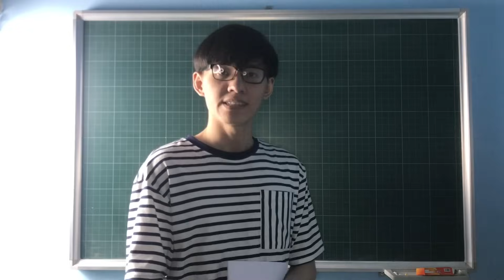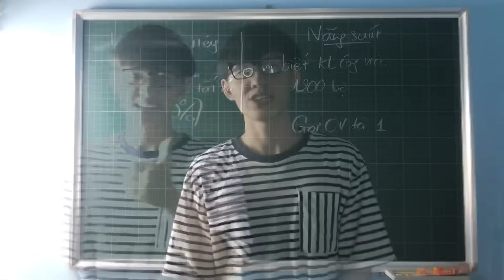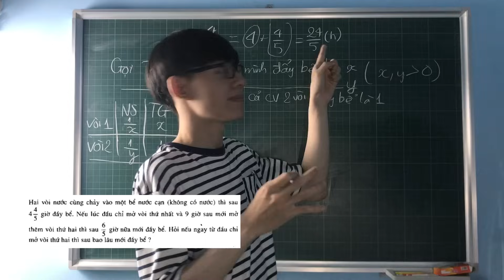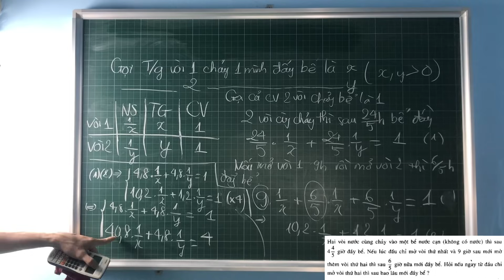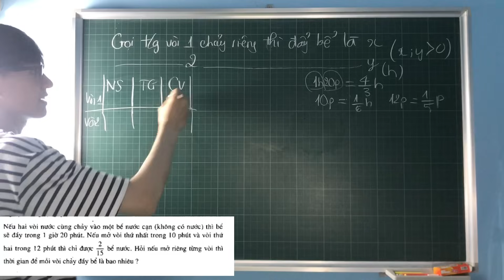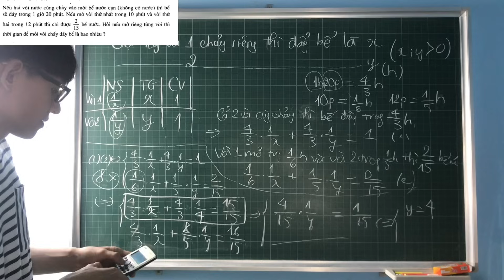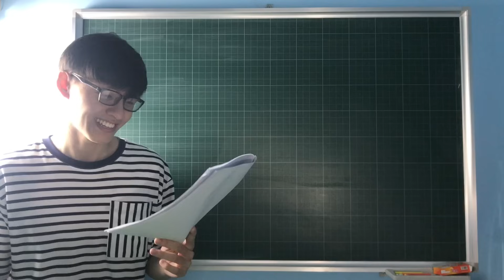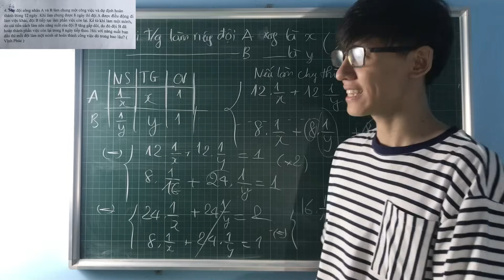Toán 9| Bài 13 : Giải toán bằng cách lập hệ phương trình ( phần làm chung làm riêng )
Haizz xem xong cái này mà ko trùm cái dạng này thì hơi bị non
0:00 Thông não
8:22 Ví dụ 1 siêu kĩ
25:30 Ví dụ 2 nhanh xíu
37:37 Ví dụ 3 siêu tốc
44:11 Ví dụ boss
Link FB, tiktok : trunganhsieunhan.koc.asia